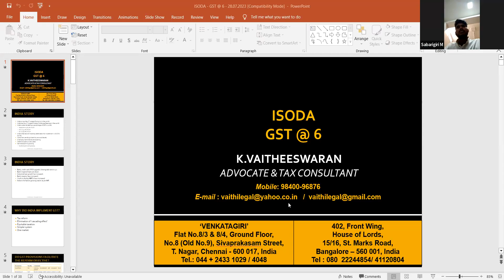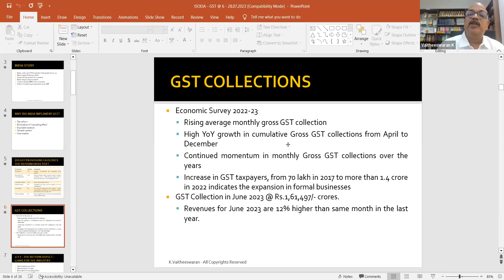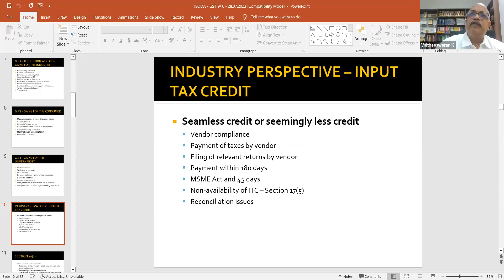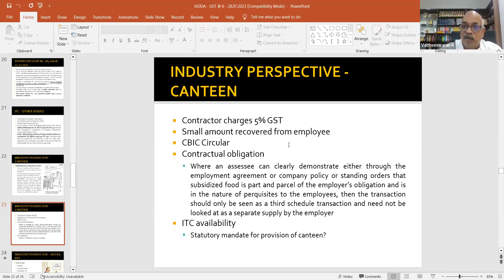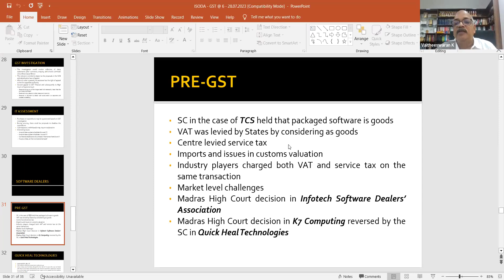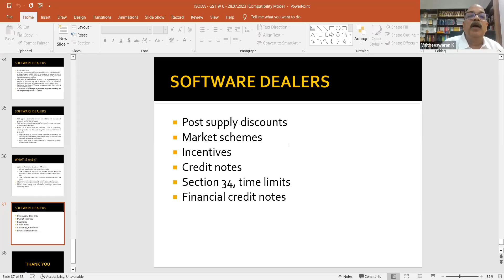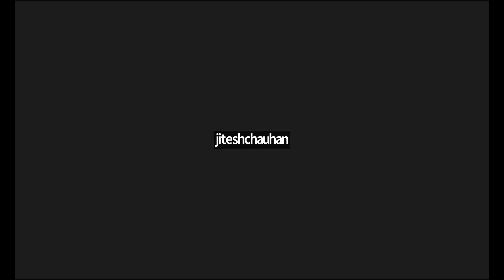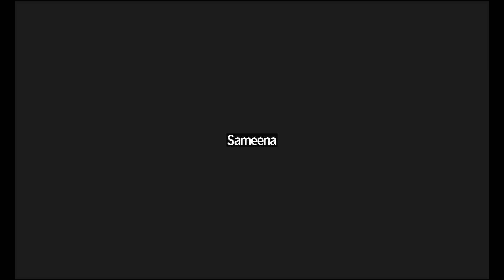ISODA Friday connect - Episode - 6: GST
Speaker - Advocate K. Vaitheeswaran